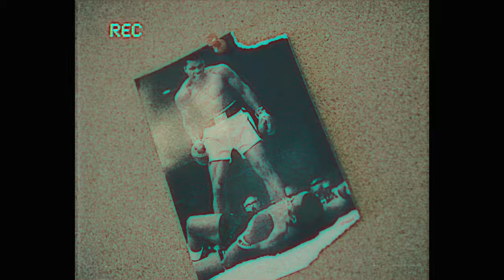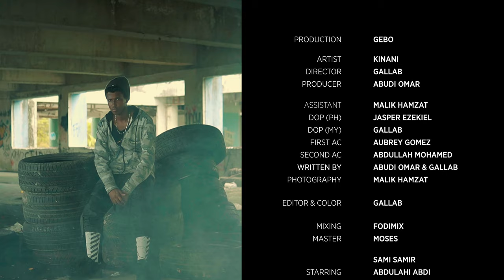Kinani - kullu bingebo (official music video) كناني - كلو بنجيبو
Produced by: Gebo